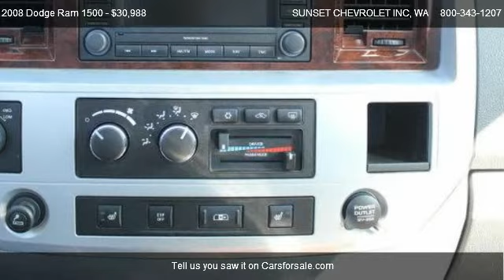2008 Dodge Ram 1500 1500 4x4 - for sale in We Are Trucks, WA 98390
910 TRAFFIC AVE

Come test dirve this 2008 Dodge Ram 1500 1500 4x4 for sale in We Are Trucks, WA.